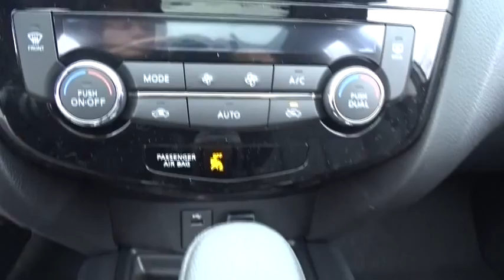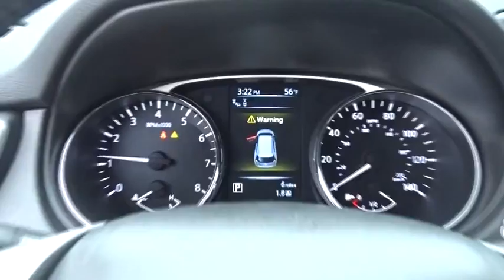2016 Nissan Rogue Countryside, Chicago, La Grange, Westmont, Oak Lawn, IL V7999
2016 Nissan Rogue

Continental Nissan
5750 S La Grange Rd